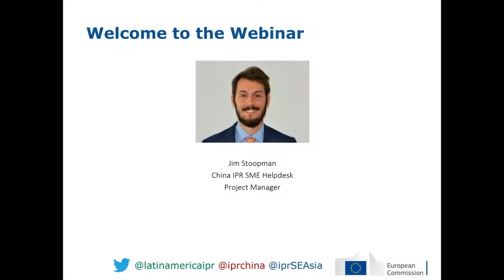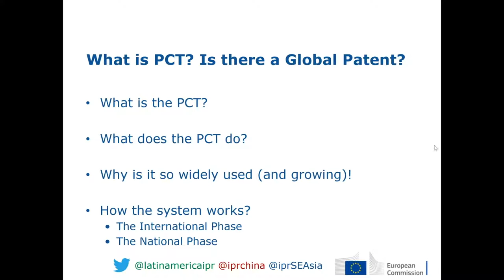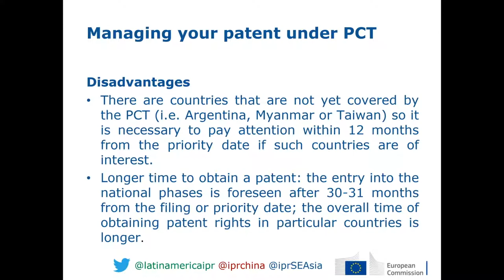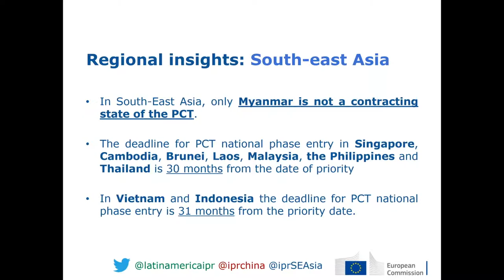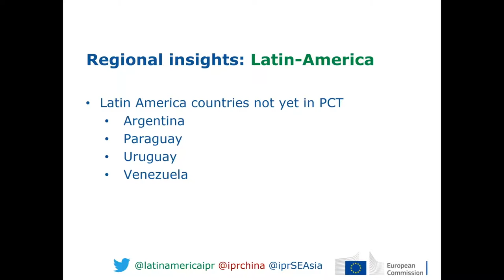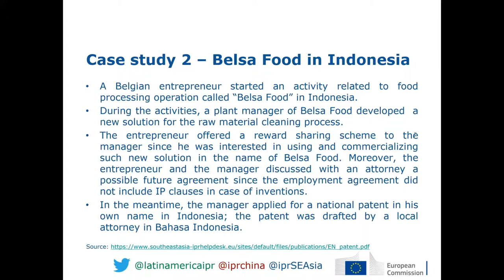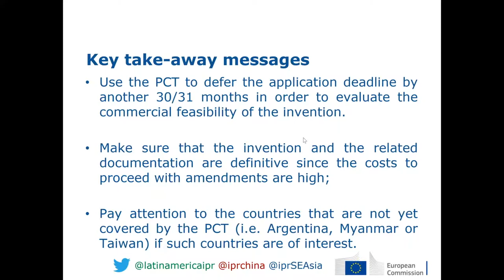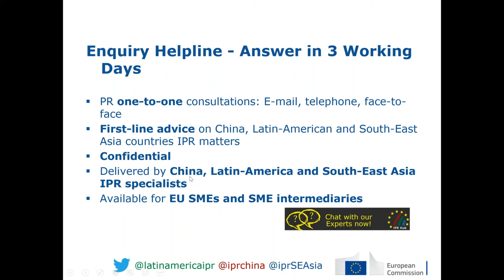Patent Cooperation Treaty (PCT) for SMEs doing business in China, Latin America and South-East Asia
Patents registered in Europe, being territorial rights, have no legal effect in China and any of the countries in South-east Asia and Latin America. However, through the Patent Cooperation Treaty (PCT) it is possible to seek simultaneous patent protection for an invention in several countries by filing a single “international” patent application instead of filing separate national applications.

In this webinar you will learn more about the advantages and possible disadvantages of PCT. Our IPR experts will equip you with tips and recommendations on how to utilise the PCT to manage your patent portfolio in developing markets.

- Introduction to the Helpdesk and its services
- What is PCT? Is there a global Patent?
- Managing your patent under PCT in China, SEA and Latin America?
- Advantages and disadvantages of the System
- How to manage your Patent portfolio with the System
- Region Specific insights (with some insight on the national phase of the PCT)
- Case studies for China/SEA and Latin America

Jim Stoopman, China IP SME Helpdesk
Eli Salis, Latin America IP SME Helpdesk
Elio de Tullio, China & South-east Asia IP SME Helpdesk
Marta Bettinazzi, South-east Asia IP SME Helpdesk